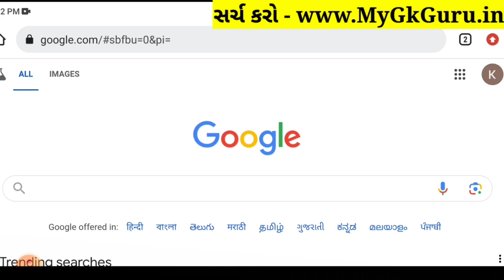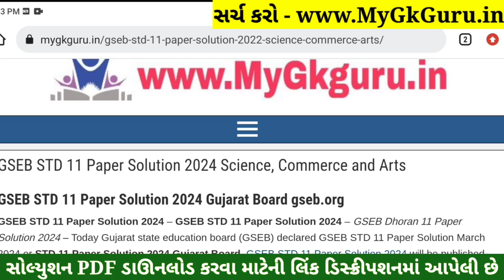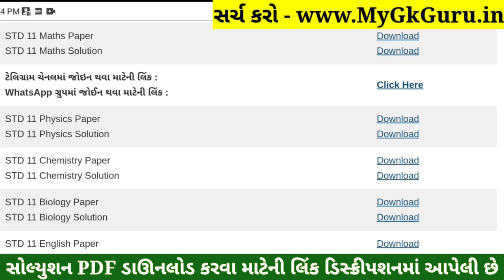STD 11 Maths Paper Solution 2024 50 Marks, STD 11 Maths First Exam Paper Solution 2024 October